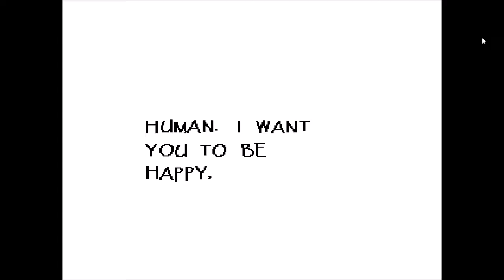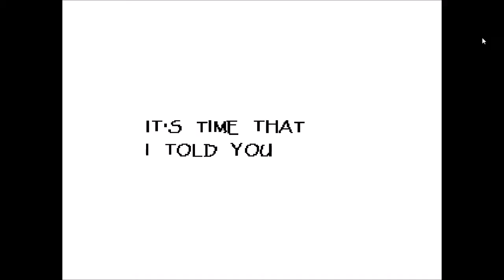Undertale Ep 6 : DATING PAPYRUS!?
Ladies and gentlemen, some of us get lonely, but here is a case where someone gets really lonely.

If anyone has any recommendations on games that you think that I should play, all you have to do is leave a comment down below and if I can play it then I most certainly will :D